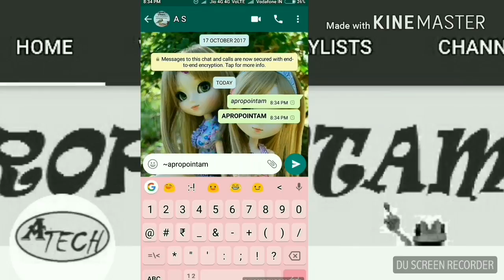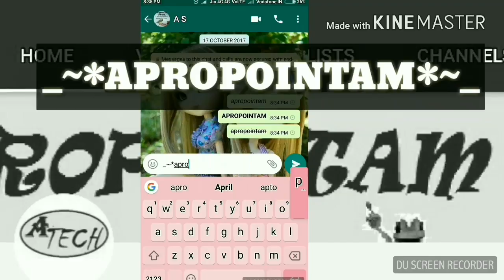whatsapp tricks for android-|| TIPS AND TRICKS BY APROPOINTAM TECH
apni whatsapp k chatting style ko badle

ABOUT ; apropointam tech is a channel which creative new ideas for internet and mobile tips